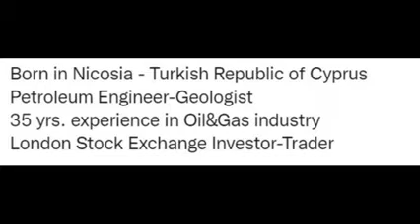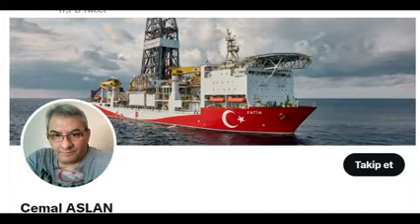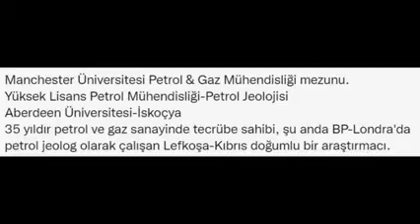Cemal Aslan Türkiye Yunanistan Ege Adaları Meselesi 1.Bölüm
BİZİ DESTEKLEMEK İSTERSENİZ ÇOK KOLAY
CANLI anlı yayınlarımıza bekleriz. İyi Seyirler

gündem siyaset politika türkiye turkiye atatürk tc HK hk gündem siyaset politika etnikbakiye kültür sosyoloji toplumbilim türk turk Manchester Üniversitesi Petrol & Gaz Mühendisliği mezunu. Yüksek Lisans Petrol Mühendisliği-Petrol Jeolojisi Aberdeen Üniversitesi-İskoçya
35 yıldır petrol ve gaz sanayinde tecrübe sahibi, şu anda BP-Londra'da petrol jeolog olarak çalışan Lefkoşa-Kıbrıs doğumlu bir araştırmacı.